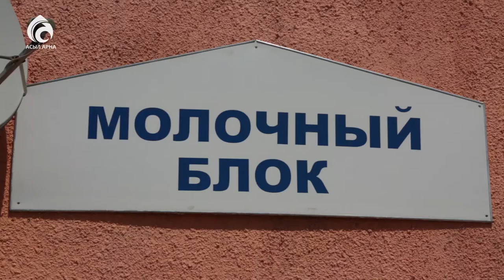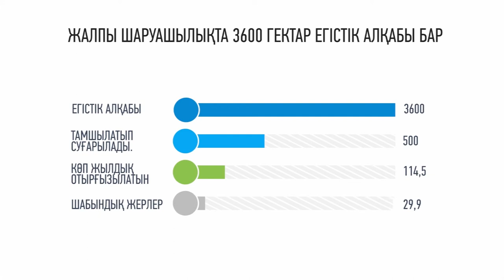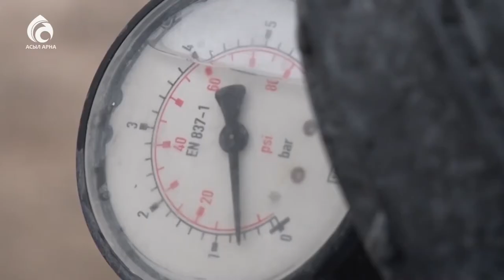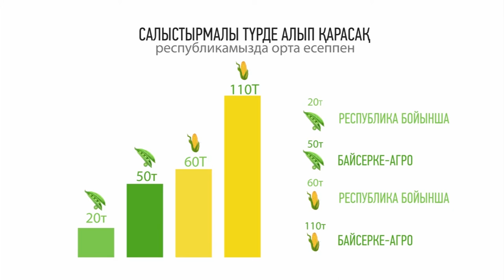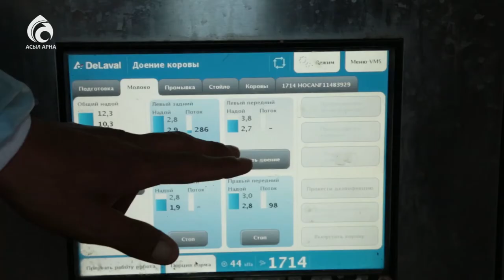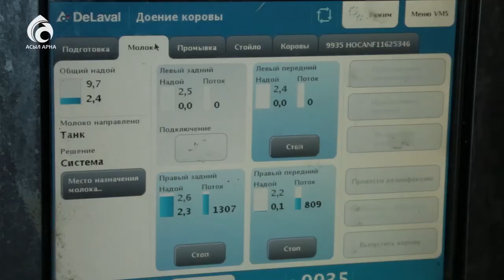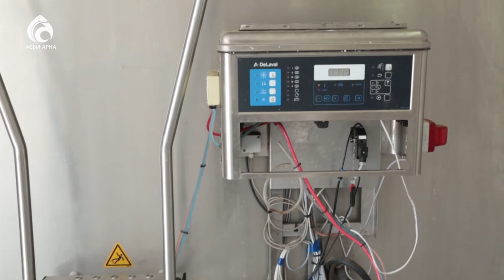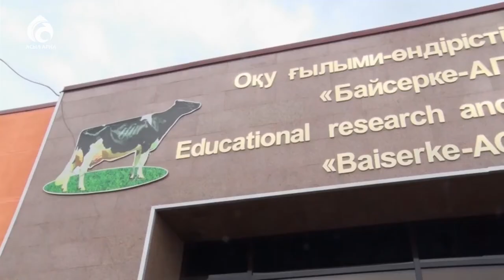"Байсерке - АГРО" оқу ғылыми-өндірістік орталығы \ Ерен еңбек \ Асыл арна